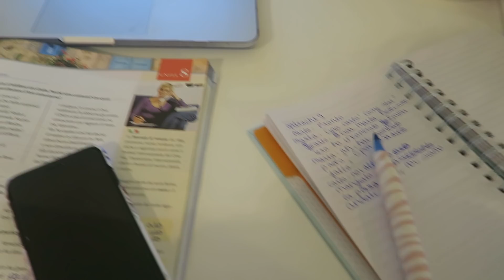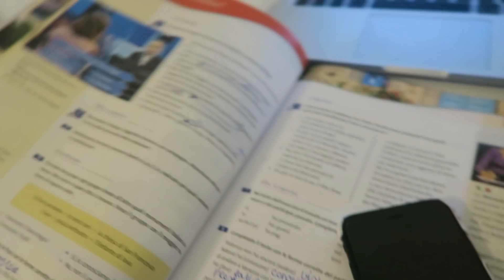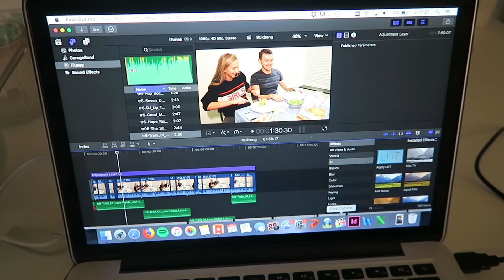GIVE AWAY EN AMFI INTAKE DOEN? ♡ STUDENTEN WEEKVLOG 40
Hoihoi, deze week heb ik geen les op het AMFI en neem ik jullie mee in een relaxed weekje. Ennn ik heb een superleuke give away voor jullie. Ben je benieuwd? Kijk dan snel verder :) xoxo

Wat moet je doen om te winnen?
2. @takewhatyouneed_com volgen op instagram
3. een reactie achter laten met wat jij in je ketting wil laten graveren!

Op mijn youtube kanaal vind je elke zaterdag een nieuwe MADEBYNoelle video. DIY’s , studenten weekvlogs, video’s over het AMFI en nog veel meer! Als jullie vragen hebben, laat ze gerust achter in de comments.